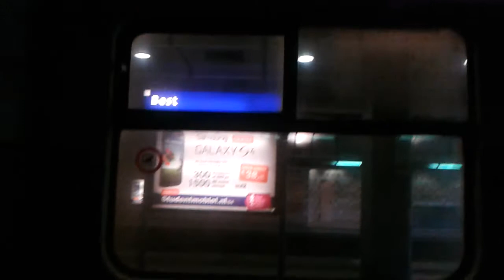Mat '64 / Plan V 947 met kapotte binnenverlichting! (Spooktrein)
In deze video zie je Mat '64 / Plan V 947 met kapotte binnenverlichting! Het viel pas heel erg op toen we op station Best arriveerden. Je kan het letterlijk een spooktrein noemen!